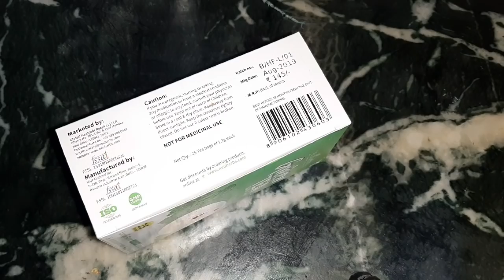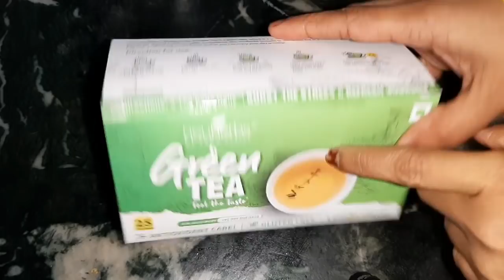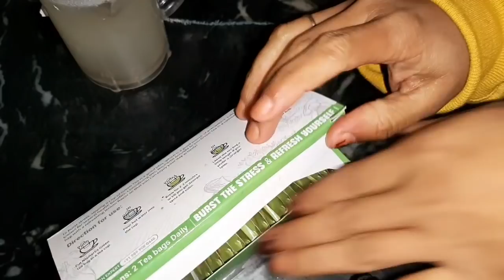इतनी जल्दी effects आप को कोई और नही दे सकता पहली रात में फर्क दिखेगा